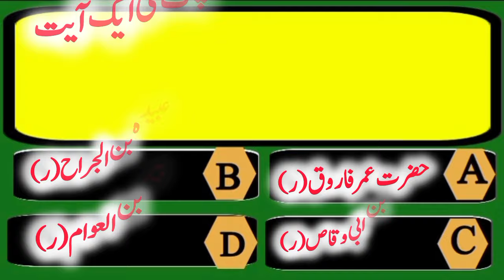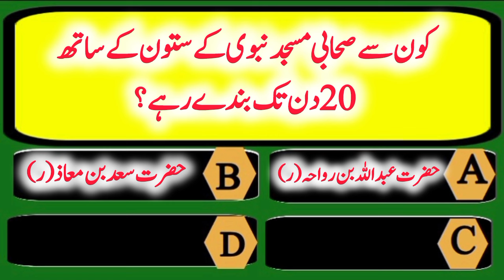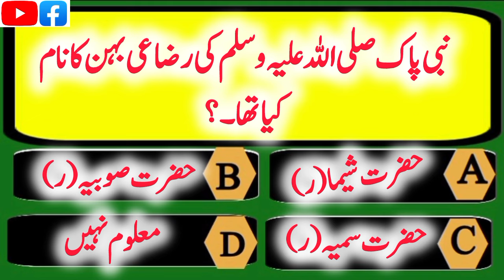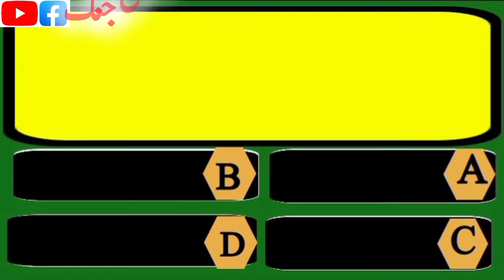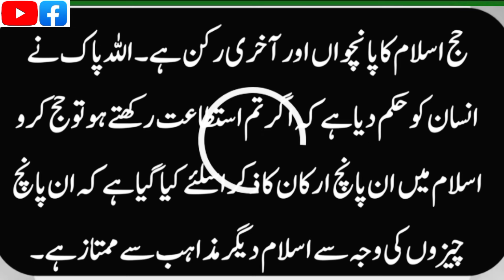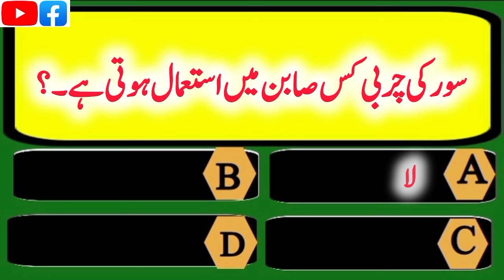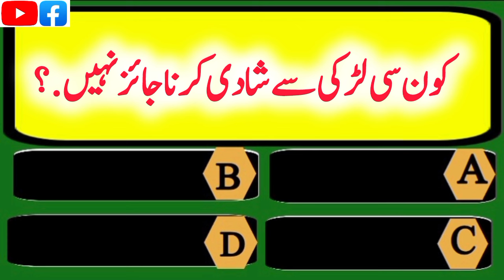Islamic question And answer | Urdu Islamic topic | best islami sawalon jawab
Top Islamic question And answer | Urdu Islamic topic | best islami sawalon jawab

Best Islamic question and answer in Urdu | islami sawalon jawab islami general knowledge and answer

islam quiz
islamic trending
islami maloomat
islamic question 2024
islamic bayan
best islamic
gk question urdu mein
best islamic stories in urdu
important islamic questions
islamic motivational quotes in urdu
islamic question answer easy
islamic question and answer
islamic question
islami topic
islamic topic in urdu
question answer
urdu question
urdu topic